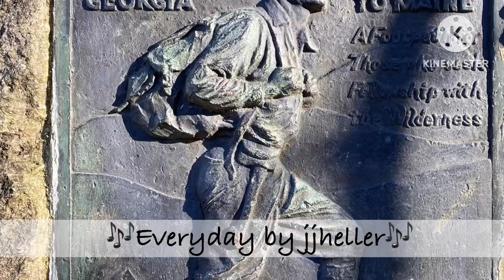Everyday it’s a get’n closer, going faster than a roller coaster 🥾⛰️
All the prep was fun and now it’s done. Can we just go already?!!🤣